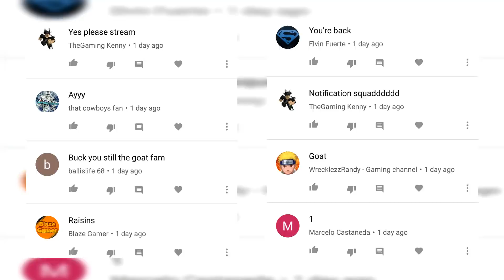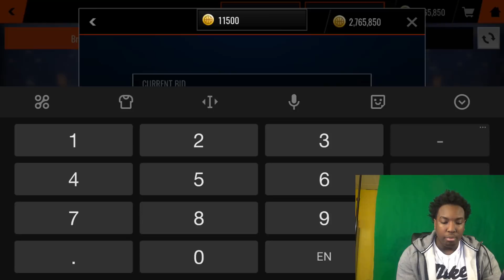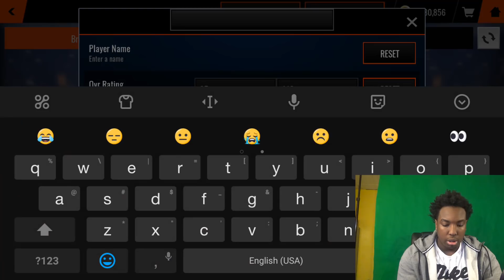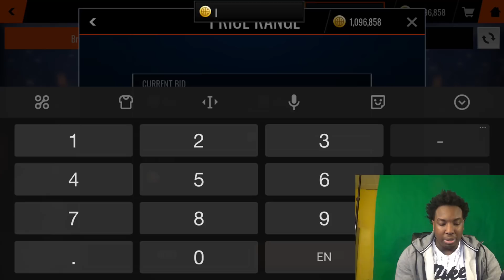SPENDING THE REST OF MY COINS TO COMPLETE THE 95 OVR STEPH CURRY ON NBA LIVE MOBILE 18!!!